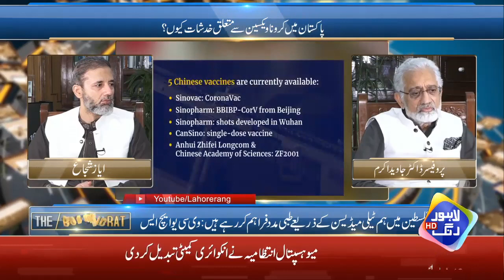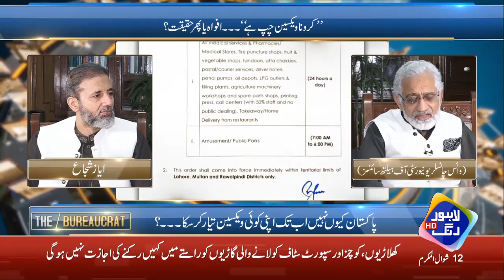Exclusive Interview Professor Doctor Javed Akram | The Bureaucrat | 23 May 2021 | Lahore Rang